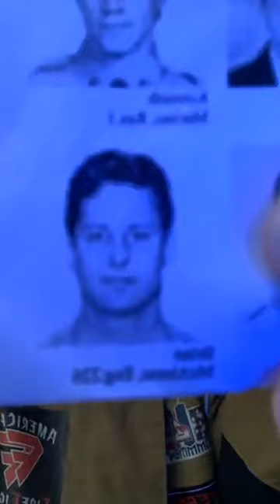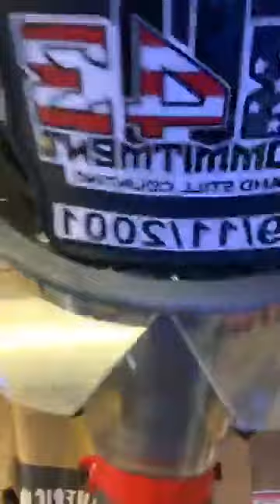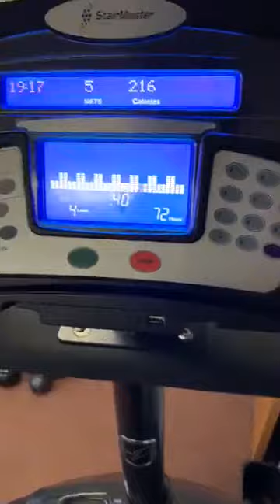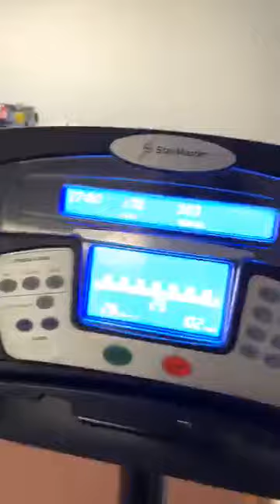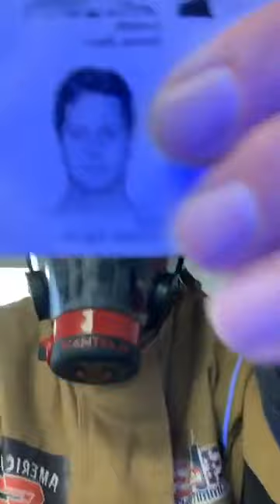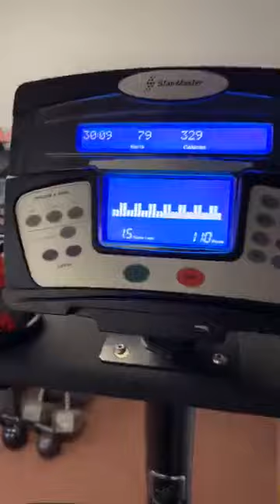FF Brian McAleese - Engine 226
FF Brian McAleese - Engine 226 - Brooklyn's "Injun"